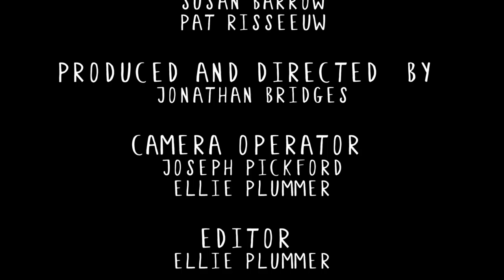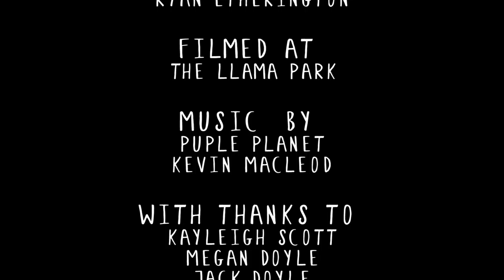Life Among the Llamas